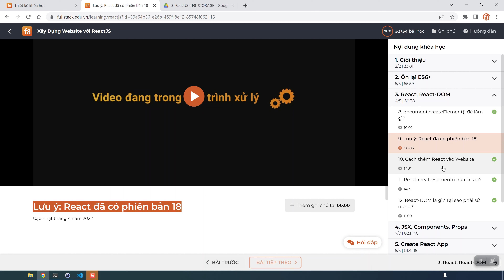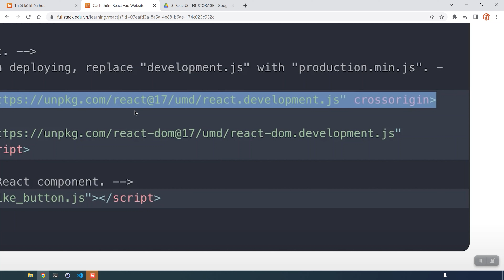Lưu ý! React đã có version 18 | Video bổ sung khóa học ReactJS F8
Đây là video bổ sung lưu ý cho các bạn về phiên bản React version mới nhất hiện tại sẽ cao hơn so với version mình sử dụng ở khóa học ReactJS F8. Vậy nên các bạn hãy làm theo hướng dẫn của mình để thuận tiện và không gặp khó khăn trong quá trình học nhé!